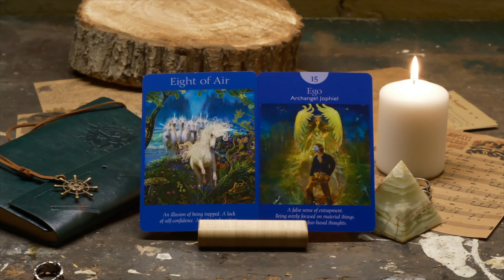Angels are saying to you...